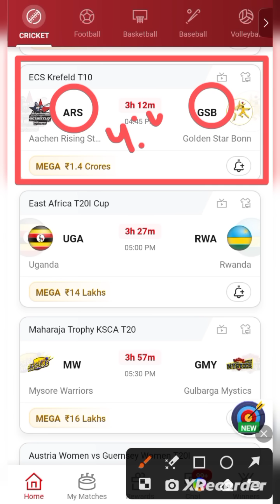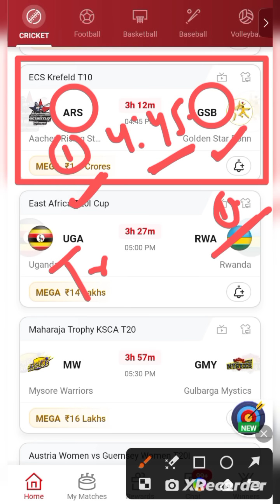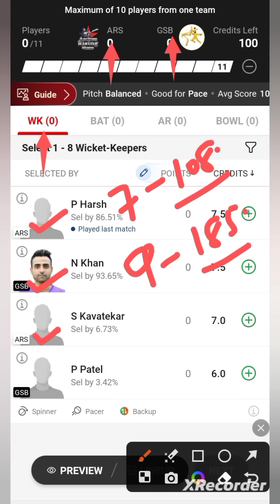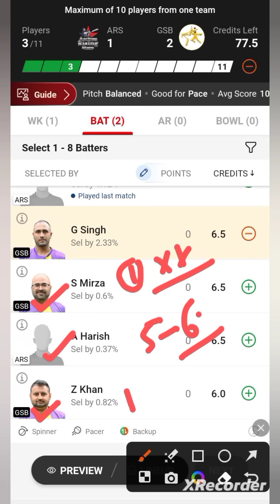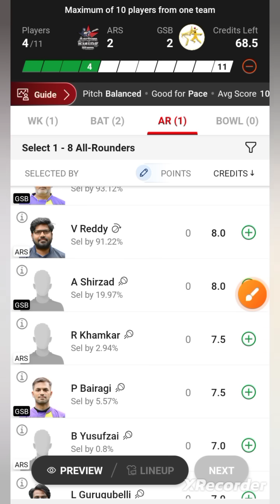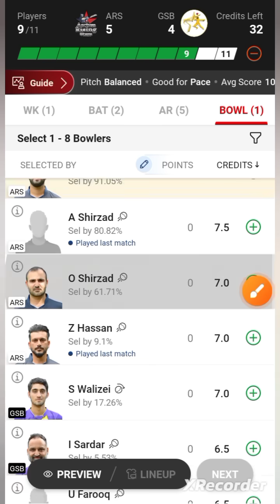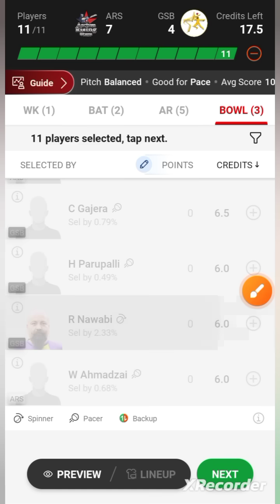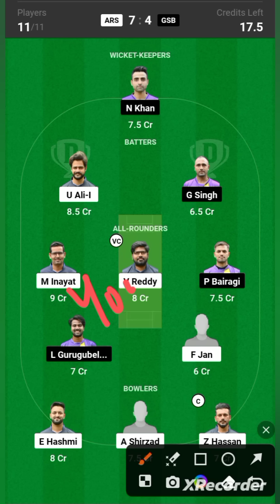ARS VS GSB / ARS VS GSB Dream11 / ARS VS GSB Dream11 Prediction / ARS VS GSB Dream11 Today Match